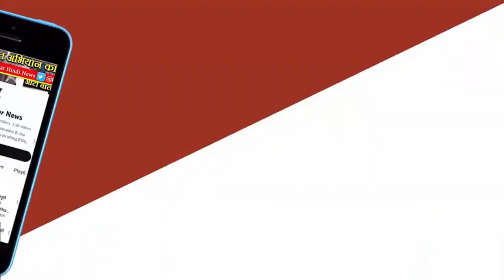बीजेपी विधायक को कमलनाथ की आलोचना करना पड़ गया भारी ,जानिए कुया है पूरा मामला